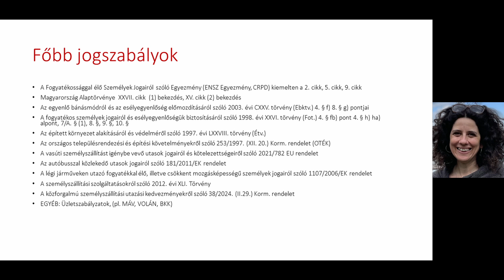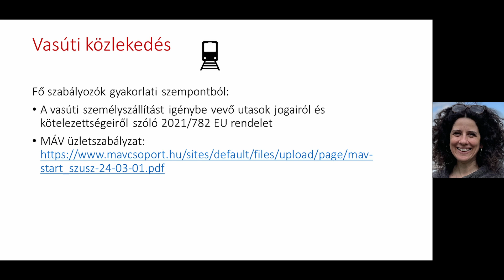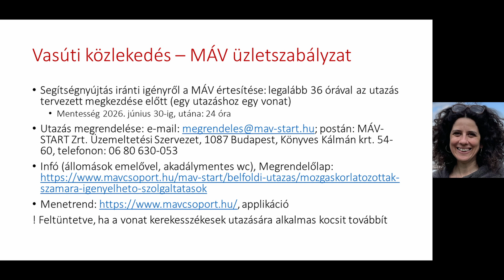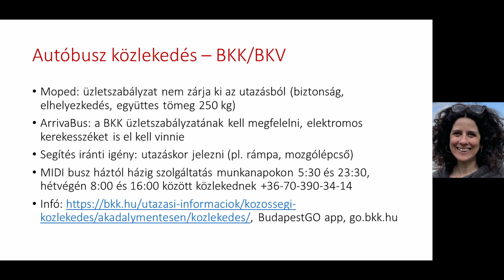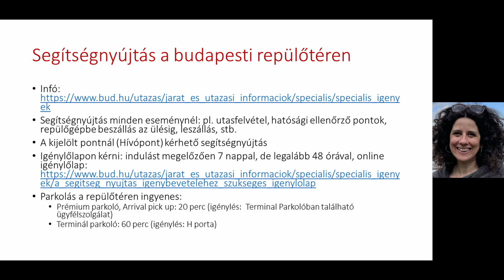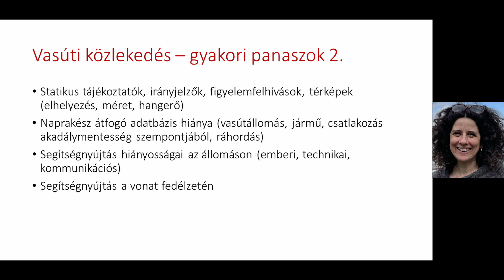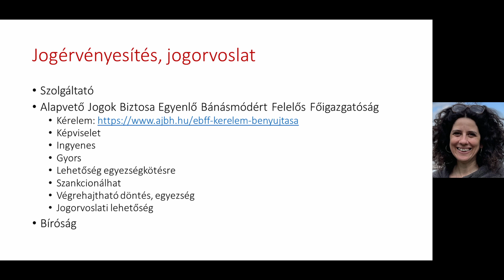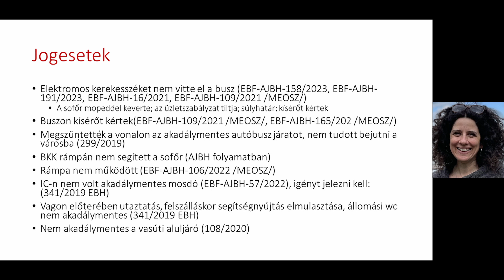Mozgáskorlátozott emberek közlekedése: jogok, jogérvényesítési lehetőségek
Június 26-án online tájékoztató előadást tartottunk a mozgáskorlátozott emberek közlekedéssel kapcsolatos jogairól, jogorvoslati lehetőségeiről